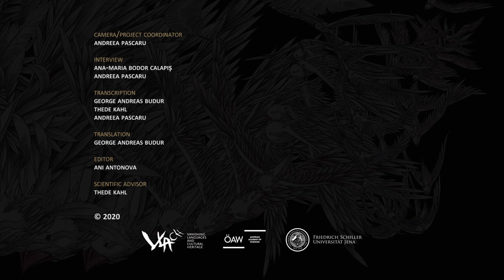In the past, only Paulicians lived here – Banat-Bulgarian Collection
Petronela Calapiș narrates in Banat Bulgarian of Breștea (Timiș County, Banat, Romania)

Vanishing Languages and Cultural Heritage (VLACH) ID-number: bana1308ROV0011a

Description:
In this chapter of the interview, Petronela Calapiș engages us in a dialogue about her past and her everyday life. Petronela recounts old times when the village was populated only by Banat Bulgarians (Paulicians) who merely spoke the language of their ancestors. Starting with her day-to-day busy but quiet routine divided into small farming, caring for her poultry, welcoming her relatives at times and praying, she draws a narrative arc back to her youth when she experienced a rich and dynamic community life. Petronela reflects on the social cohesion, families sticking together and youth gatherings that she attended several times a week. Furthermore, she recalls the 'sedenka', which takes her back in time and reveals vigorous memories. In the past, 'sedenka', which can be compared to a quilting bee, was the most traditional form of entertainment and a favorable occasion to sing, dance and court among the young generation.

Cite as:
Nékpək' sam pəlk'éne i blo u sílu – In the past, only Paulicians lived here; performer: Petronela Calapiș; camera: Andreea Pascaru; interview: Ana-Maria Bodor Calapiș, Andreea Pascaru; transcription: George Andreas Budur, Thede Kahl, Andreea Pascaru; translation: George Andreas Budur; editor: Ani Antonova; retrieved ID number: bana1308ROV0011a.

About VLACH
The Commission Vanishing Languages and Cultural Heritage (VLACH) aims to contribute to the academic knowledge of the world’s linguistic diversity by investigating undocumented and lesser-documented languages and varieties. VLACH is committed to develop strategies of language maintenance and to nurture cultural heritage in close collaboration with the diverse communities involved in the VLACH projects.